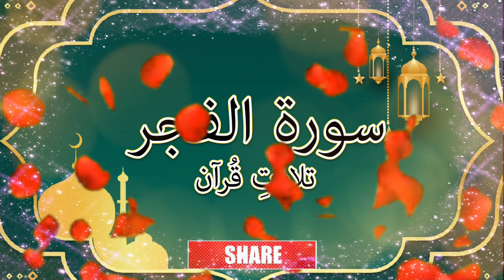Surah Fajar Tilawat e Quran || Beautiful Recitation in Arabic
Assalamo alaikum.

Umeed krta houn KY aap sb Khairiyat say houn gay Allah Aap ko Apnay Hifz o Aamaan main rakhy.

Is video main Surah Fajar ki kuch Aayaat ki Tilawat ki gye hai Arabic main. Beautiful Surah Tilawat e Quran in Islamic Knowledge. Beautiful recitation in this video.